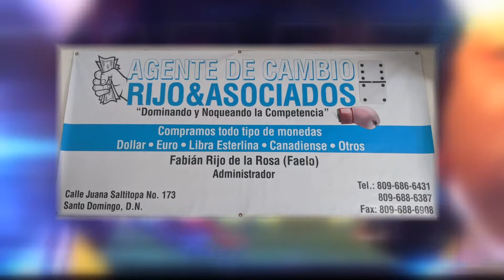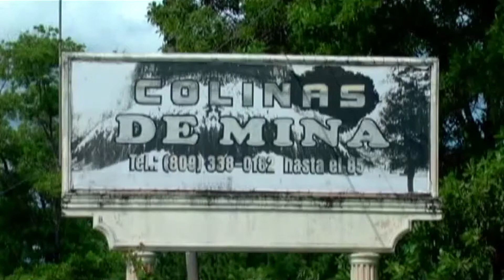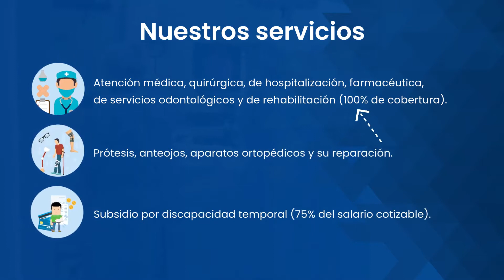RESUMEN DE DEPORTES FRANKLIN NUÑEZ 20 08 21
Gobierno dominicano entrega cheque a los atletas que ganaron medallas en juegos olimpicos
MannyPacquiao. Luis Abinader, Marisleidy Paulino, Lebron Jones.